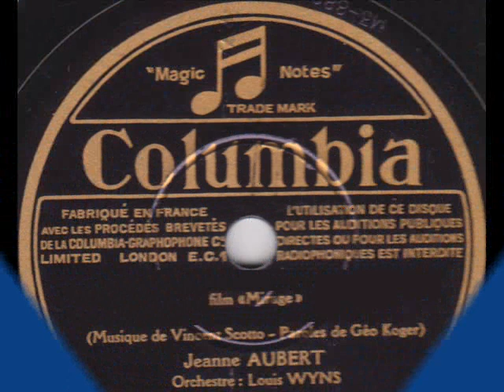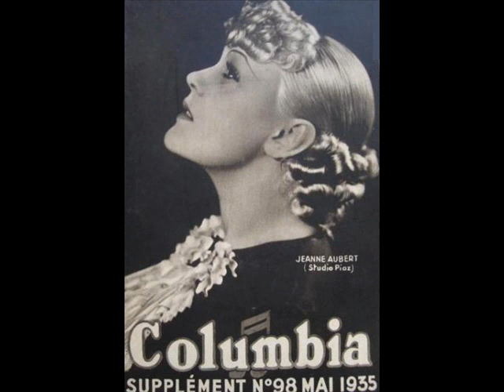Jeanne Aubert " le long des fils télégraphiques " 1937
Jeanne Aubert " le long des fils télégraphiques "
de Vincent Scotto et Géo Koger.film " Mirages "ou " si tu m'aimes..."
orchestre Louis Wyns
disque 78 tours Columbia DF.2135 le 8 Avril 1937